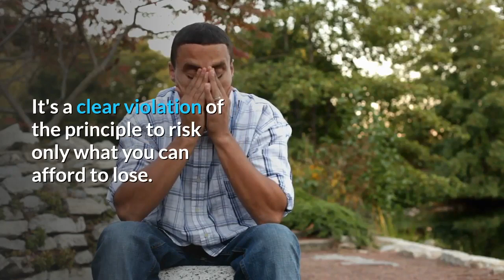Insure Your Health: Don't Risk More than you Can Afford to Lose!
Carrying large deductibles to lower insurance costs is a smart gamble if you save enough on your premiums. Not buying collision insurance on older cars that you could afford to replace is another smart gamble.

The financial hardship of our paycheck stopping as a result of long-term illness or injury is substantial. About one-third of all workers, at some point in their career, have a long-term disability.

Yet many people who totally depend on their paycheck don't have disability insurance. That’s a big mistake.

It's a clear violation of the principle to risk only what you can afford to lose.
Disability insurance is the most under-purchased major insurance coverage in the United States. Coverage is a promise to pay a certain type of claim if it occurs. Other examples include automobile liability coverage and theft coverage.

If the loss of your income would cause major financial problems in your household, and your employer doesn't provide disability insurance for you, make sure you carry a good disability policy.